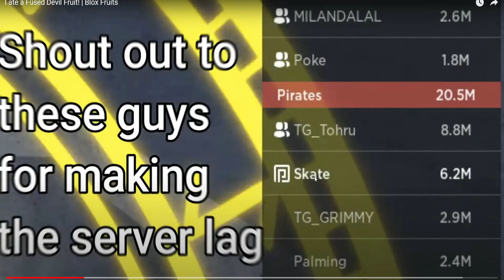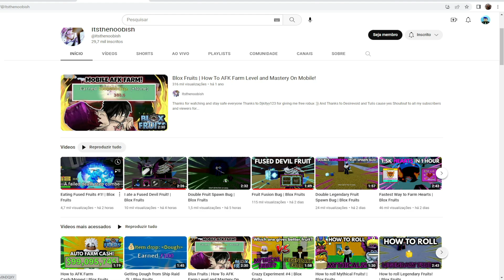ESSE HACKER BUGOU O BLOX FRUITS E CONSEGUIU FUNDIR DUAS FRUTAS😱 NOVO BUG?..